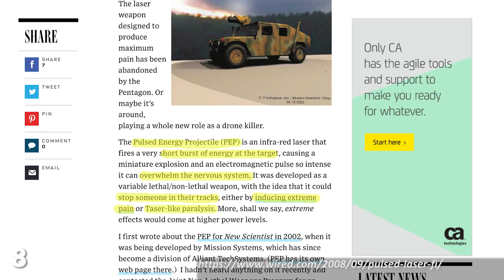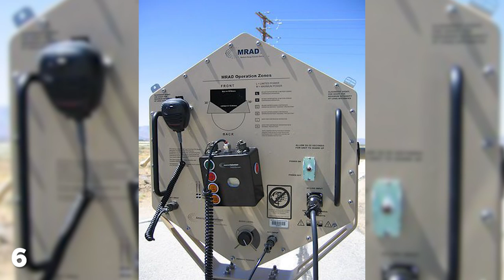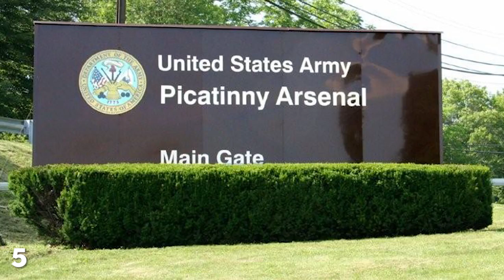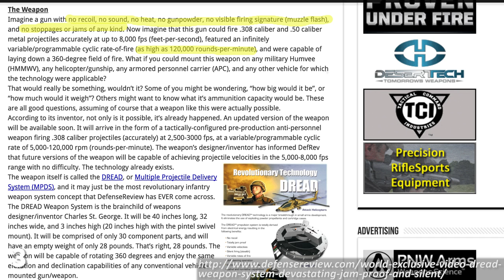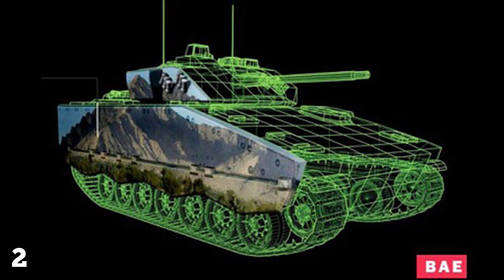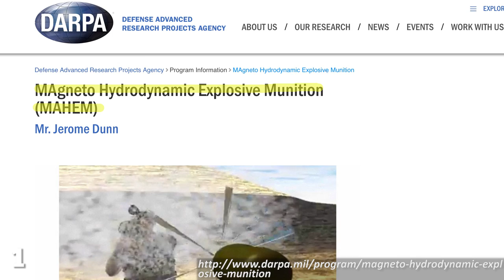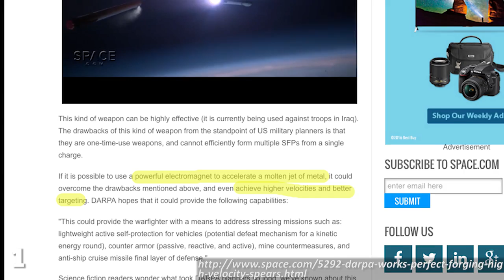7 SECRET Super Weapons That Actually Exist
7 Secret Super Weapons in the World

Both the military and the police are always looking for new, non-lethal ways to take down an opponent. Partly because interrogating a corpse is notoriously difficult, but mostly because huge piles of dead bodies don’t look so good on the evening news bulletin. It’d be great if all those racist cops shooting black kids to death could have their guns replaced by non-lethal weapons. I mean, it’d be better if they weren’t racist in the first place, but we can’t have everything can we.

The Active Denial System is an interesting name, because when it is fired in your direction what it denies you is the ability to not cook like popcorn in a microwave. The ADS uses directed energy to heat the surface area of anything in its targeting range, whether that’s a fried egg, a minute steak, or a human being’s skin.

In our list of the top 5 mysterious diseases we briefly touched upon the US Military’s experiments in the first Gulf War at using high-power sound waves to control or attack soliders. But this technology has come on a lot since the 1990s, and there are weapons out there right now which can reduce human beings into a blubbering, defecating mess quicker than an Oscar winner’s acceptance speech.

If you’re going to recruit one of the X-Men to help your military cause you could do far worse than Storm. Not only is she capable of controlling the weather, but she’s also super-hot. Sadly for humanity the real-life Laser Induced Plasma Channel is just as destructive but nowhere near as pretty to look at, especially if you’re on the end of its wrath.

If you’re a first person shooter fan there’s nothing better than hitting a killstreak which grants you an airstrike. You can flatten five of the enemy’s guys and probably a few of your own in one fell swoop within moments of calling it in. But in real life airstrikes don’t work that fast…at least, not yet.
Sorry Judge Dredd, that name doesn’t belong to you anymore because you are nowhere near as scary as the DREAD gun. This is a centrifugal gun which was first developed by Charles St George in 2006, and has been in development ever since. Rather than using gunpowder a centrifugal weapon works by firing projectiles using centrifugal force, and in the case of the DREAD gun that force is pretty spectacular.

In 2013 BAE systems developed a tank which could sneak up on unsuspecting enemies more stealthily than a guy taking a dump round his new girlfriend’s house. The ADAPTIV technology used uses infra-red and electronic frequencies to not only blend the tank into the background, but it can even make it appear as if it is something else entirely, such as a regular road car, a cow, or a little girl with a lemonade stand…probably.

Remember Robert Patrick as the T-1000 in Terminator 2? Of course you do, he’s one of the greatest movie villains of all time. Way better than the girl in Terminator 3 who mostly used her liquid metal form to grow bigger tits. Although admittedly they were distracting, so perhaps in the future breasts will be the most destructive super weapon of all? Sorry Waldo, you’ve been bumped.